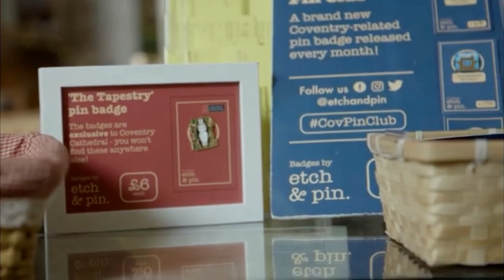Etch & Pin Coventry Business Awards 2019 interview compilation!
A look at the Etch & Pin interviews as part of the Coventry Business Awards 2019.